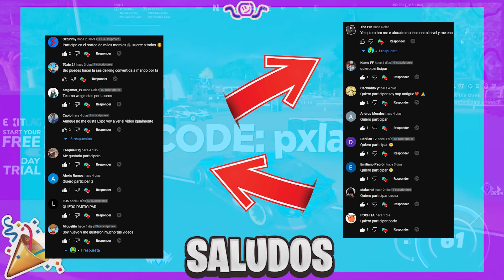La SENSIBILIDAD de PXLARIZED convertida A MANDO FORTNITE para RANKEDS PS4/XBOX/SWITCH/PS5/PC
► ¡Sígueme!

💥Hola amigos que tal, Espero que Muy BIEN hoy les traigo un video con una sensibilidad muy buena para Todos Ustedes, ya que es la Sens de PXLARIZED

USE CODE: THESNOVE

200 LIKES EN ESTE VIDEO???

😎Apoya a un Creador Código: THESNOVE